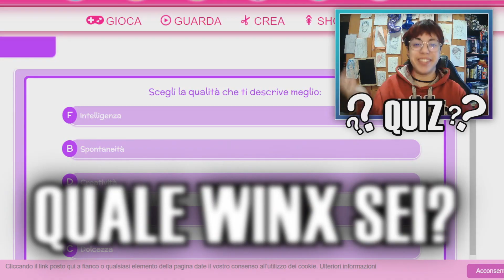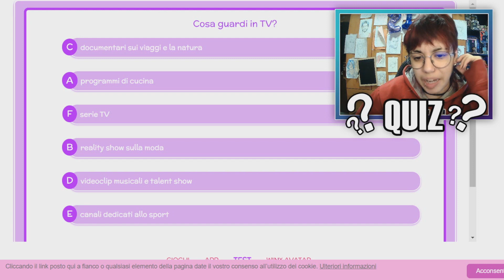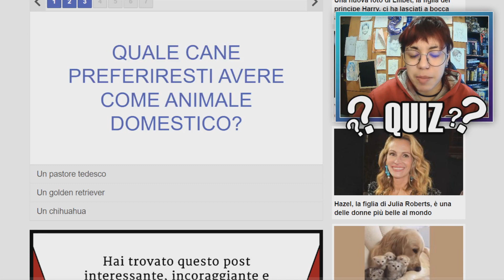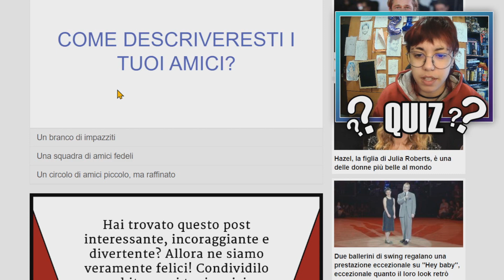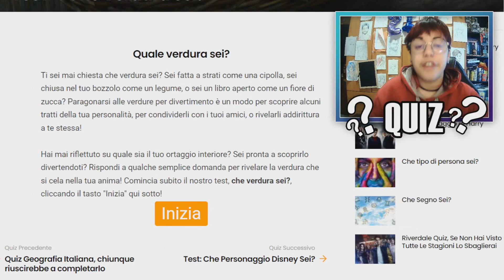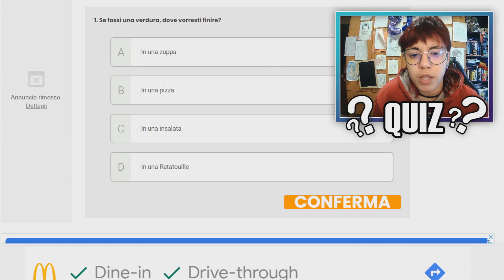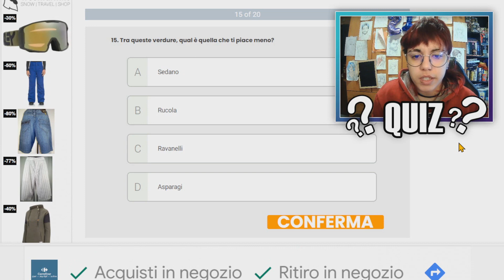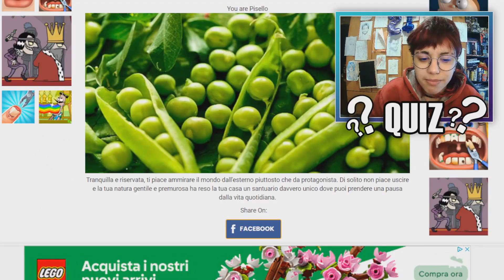MERAVIGLIOSI QUIZ INUTILI!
il mondo ne aveva bisogno...
in realtà no
ma l'ho fatto uguale, come sempre
IL MIO SERVER DISCORD!
ARCHIVIO LIVE:
TELLONYM:
( InsegrEmmy ; Q&Emmy )
!SOCIAL!
Wattpad: Emmeline Kazemaru (@GoldenEmmyKa)
Telegram: @EmmyKaze (privato) - La Discarica di Emmy (canale)